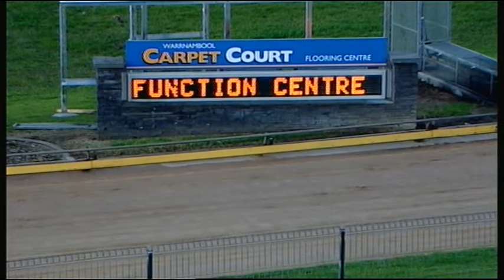WBL SAT 06 AUG 16 R1